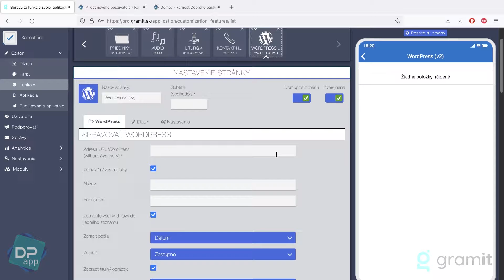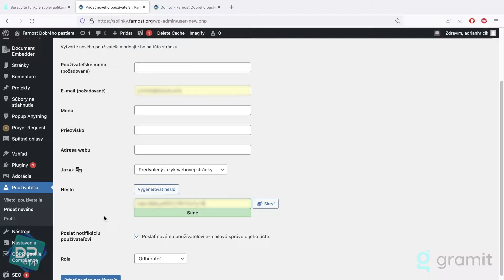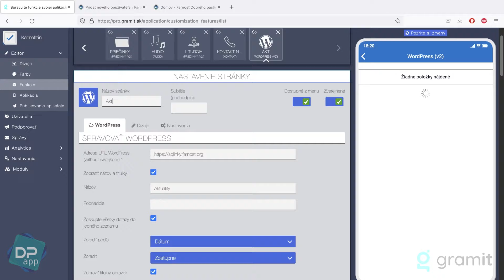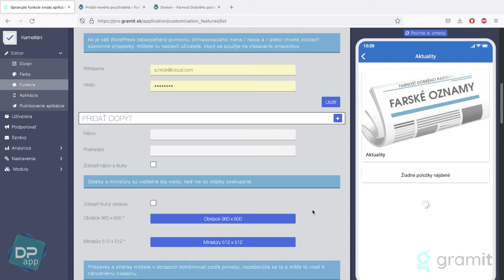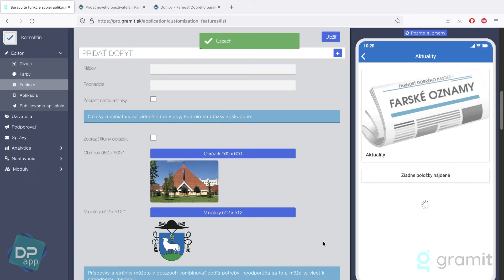Funkcia Wordpress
S funkciou WordPress môžete integrovať svoje príspevky a stránky.